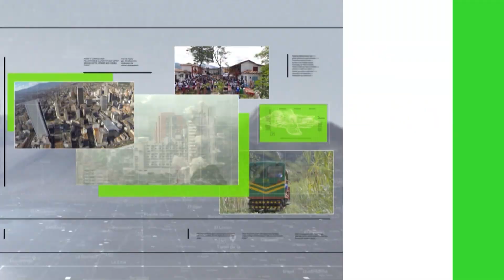Tenían garantías, pero el miedo les pudo - Teleantioquia Noticias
Las autoridades departamentales se pronunciaron con respecto al paro armado que se registra en el Bajo Cauca y en un municipio del Norte. Reconocen que el miedo pudo más que las garantías que entregaba la Fuerza Pública.